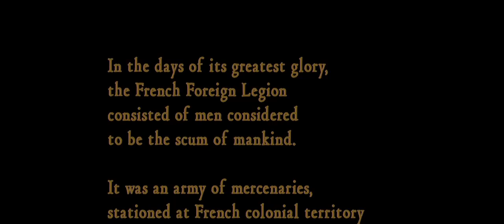Legionnaire 1998 Fragmento de muestra del doblaje Español Latino 1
Fragmento de muestra del primer doblaje español latino hecho en Colombia

Titulo en este doblaje latino: Legionario